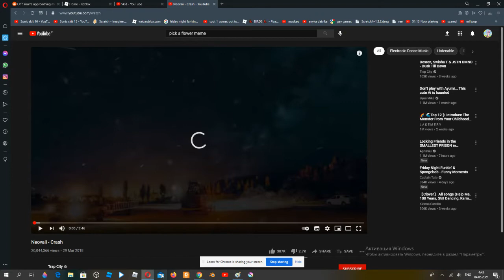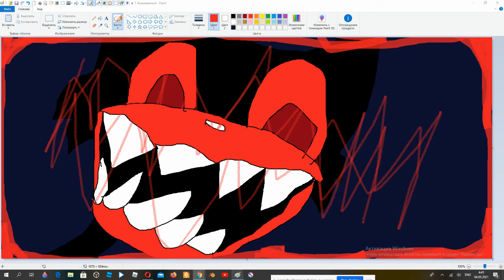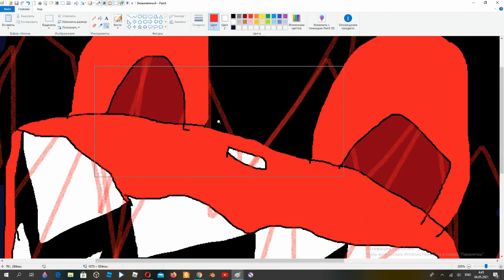cartoon fox animation{pick a flower}{cartoon cat theme}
pick a flower skip to 1.17 if you dont wanna hear me sing